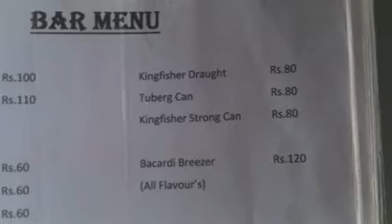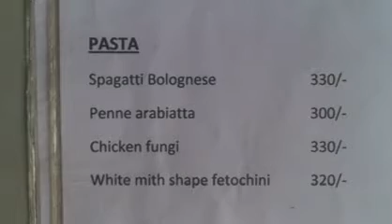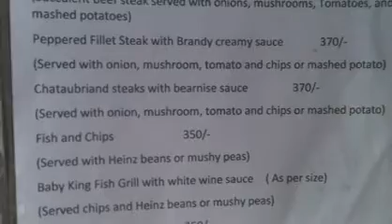Prashants Halfway Bar and Rest menu 2013 2014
Just a short video of the menu at Prashants Bar and Rest in Calangute Goa in December
Near to Poirot football ground